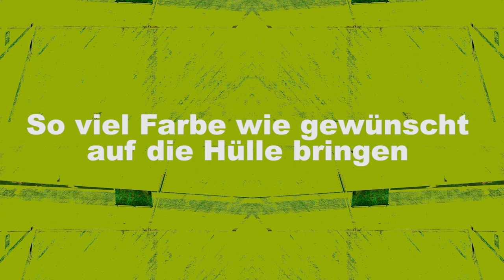Do It Yourself: Smartphonehülle mit farbigem Nagellack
Du brauchst: eine durchsichtige Handyhülle, verschiedene Nagellacke, Klarlack
1. Schritt: Nagellack wie gewünscht auf der Hülle verteilen.
2. Schritt: Alles gut trocknen lassen.
3. Schritt: Mit Klarlack fixieren.
4. Schritt: Alles gut trocknen lassen.